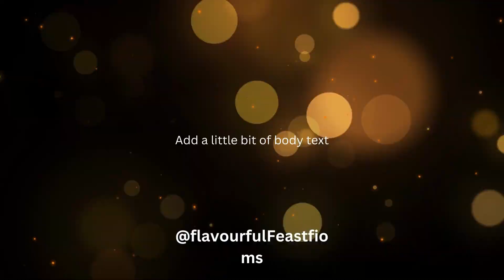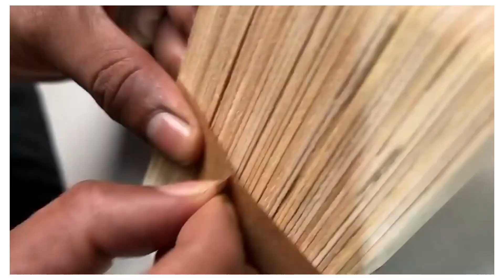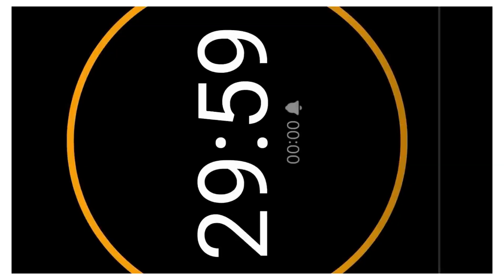top 5 popular and easy dish of August {FlavourfulFeastFlims}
It sounds like you have a delicious menu in mind! Here's a quick description for each of these dishes that you can use for your YouTube channel:

1. **Chicken Lollipop**: These crispy and succulent chicken lollipops are a crowd-pleaser. Show your viewers how to marinate, fry, and enjoy these flavorful chicken drumettes.

2. **Chicken Burger**: Create the ultimate chicken burger with a juicy chicken patty, fresh veggies, and your favorite sauces. Share your secret for assembling the perfect burger.

3. **Chicken Candy**: Intriguing and tasty, chicken candy is a sweet and savory treat. Guide your audience through the process of making these delightful bites with a caramelized glaze.

4. **Pav Bhaji**: Bring the flavors of Mumbai to your kitchen with pav bhaji. Demonstrate how to make the spicy vegetable curry and serve it with soft buttered pav buns.

5. **Potato Chips**: Homemade potato chips are a crunchy delight. Teach your viewers how to slice, season, and bake or fry their own crispy potato chips as a satisfying snack.

These dishes offer a diverse range of flavors and preparation methods, making them perfect additions to your YouTube channel. Enjoy creating and sharing these recipes